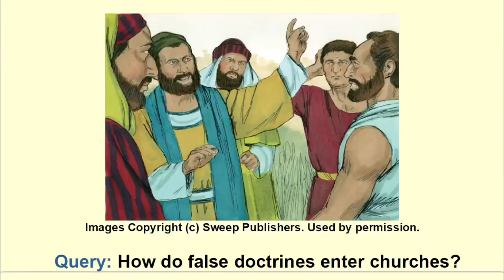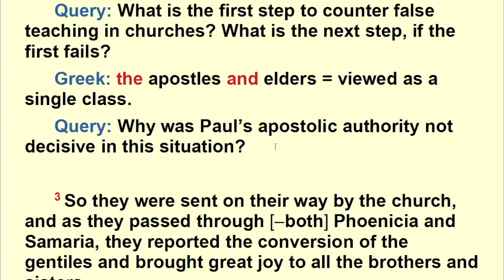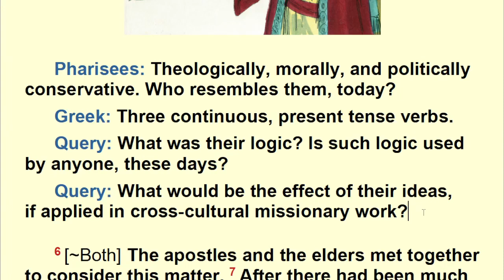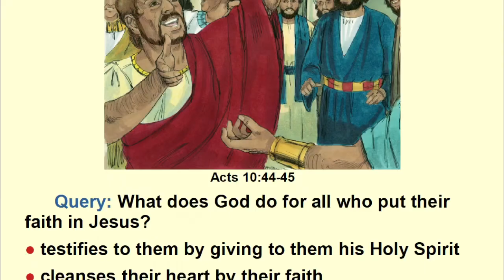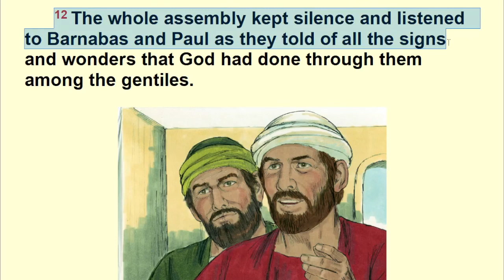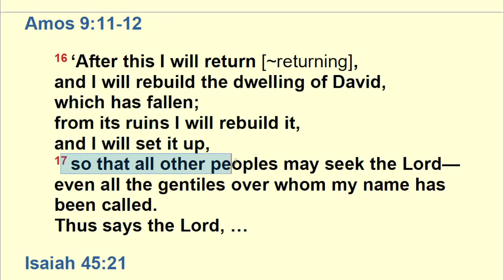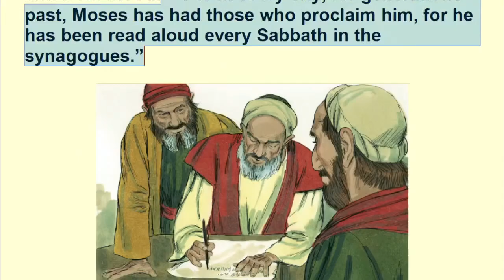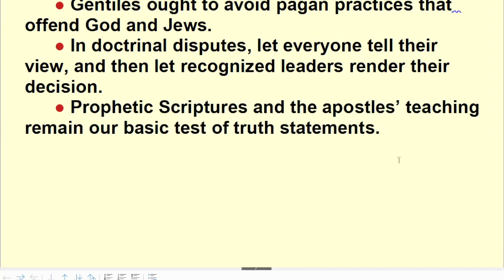Brief Introduction to the Book of Acts, chapter 15, with Dr Galen Currah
Download Introduction